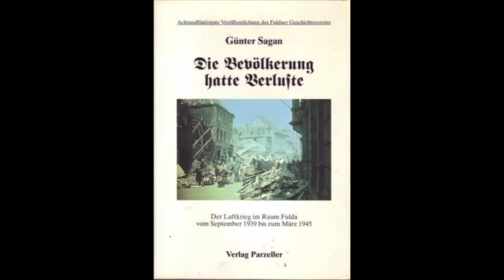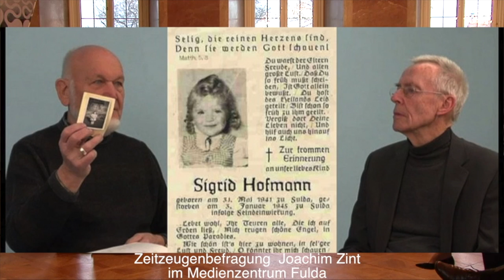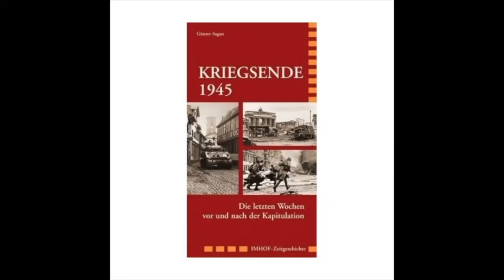Verleihung des Kulturpreises der Stadt Fulda an Elmar Schick und Günter Sagan am 22.02.2019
Verleihung des Kulturpreises der Stadt Fulda an die Herren Elmar Schick und Günter Sagan am 22. Februrar 2019 im Marmorsaal des Stadtschlosses
Für weitere Infos bitte auf "Mehr ansehen" klicken.

Elmar Schick,
Elmar Schick wurde 1922 in Fulda geboren. Seine Eltern waren Gegner des NS-Regimes, er selbst war im Zweiten Weltkrieg Marinesoldat. Nach der Rückkehr aus der Kriegsgefangenschaft arbeitete er als Lehrer in Maberzell, Eichenau, Almendorf und Lehnerz. In dieser Zeit ist auch sein Interesse für die NS-Geschichte gewachsen. „Es gab damals in Fulda nur wenige Lehrer, die keine braunen Flecken an der Hand hatten. Von 50 Lehrern waren vielleicht nur fünf nicht in der NSDAP“, berichtete der langjährige Leiter der Johannes-Hack-Schule Petersberg. 1958 begann er seine Tätigkeit als Autor zu verschiedenen Themen: Ortschroniken, Historie von Kirchen, Biografien. Seine Bücher sind Standartwerke der Fuldaliteratur: „Stationen der Machtübernahme der NSDAP im Fuldaer Land“ und „Täter und ihre Opfer“.

Günter Sagan
Günter Sagan wurde am 13. Mai 1940 in Gera geborenen. Ab 1973 unterrichtete er als Realschullehrer an der Konrad-Adenauer-Schule in Petersberg. 1992 wechselte er als Ausbildungsleiter zum Studienseminar Fulda, wo er 2004 seine aktive pädagogische Laufbahn beendete. Zu den Höhepunkten seiner wissenschaftlichen Tätigkeit zählt er die von der Kreis- und Stadtbildstelle Medienzentrum Fulda technisch begleiteten Zeitzeugenbefragungen. Sie werden ebenso wie die zwei für den Unterricht erstellten Arbeitshefte zum Weltkriegsende im Unterricht der Schulen genutzt.  Aus seiner Leidenschaft für die Geschichte der Jahre 1933 bis in die frühe Nachkriegszeit stammen auch zahlreiche Buchveröffentlichungen und Vorträge für die Volkshochschule, den Geschichtsverein Fulda und die Mitarbeit im Grenzmuseum Point Alpha.

Zeitkapitel:

00:00:00 - Video-Beginn - Rede Oberbürgermeister von Fulda Dr. Heiko Wingenfeld
00:15:36 - Worte von Fuldas Oberbürgermeister Dr. Heiko Wingenfeld über Kulturpreisträger Elmar Schick
00:26:29 - Urkundeverlesung und Preisübergabe von Fuldas Oberbürgermeister Dr. Heiko Wingenfeld an Kulturpreisträger Elmar Schick
00:28:12 - Rede von Kulturpreisträger Elmar Schick
00:47:17 - Worte von Fuldas Oberbürgermeister Dr. Heiko Wingenfeld über Kulturpreisträger Günter Sagan
00:58:11 - Urkundeverlesung und Preisübergabe von Fuldas Oberbürgermeister Dr. Heiko Wingenfeld an Kulturpreisträger Günter Sagan
01:00:01 - Rede von Kulturpreisträger Günter Sagan
01:07:38 - Schlußrede Oberbürgermeister von Fulda Dr. Heiko Wingenfeld